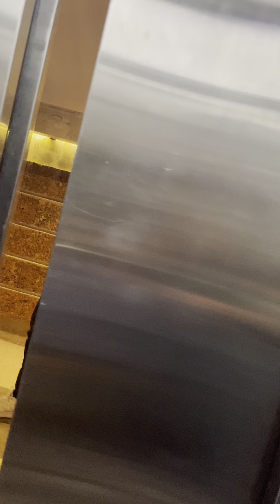Trip to BTB 14-Aug-222